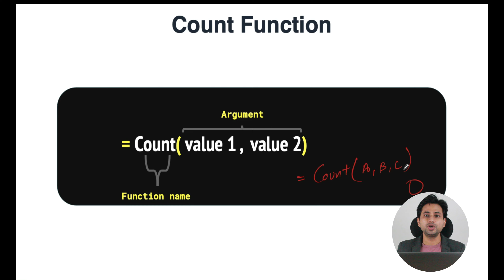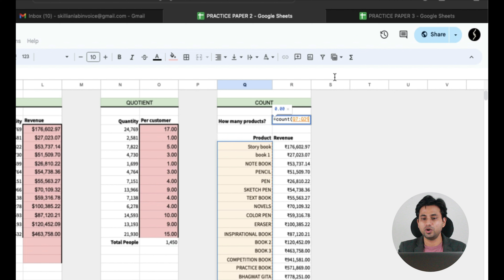Count function in Google Sheets in hindi.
we have covered the application and working of count function.